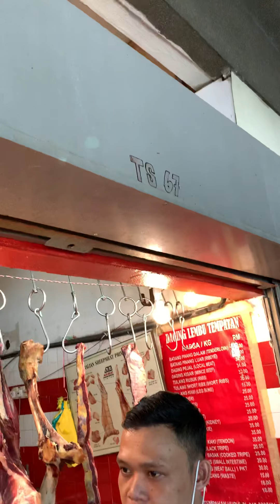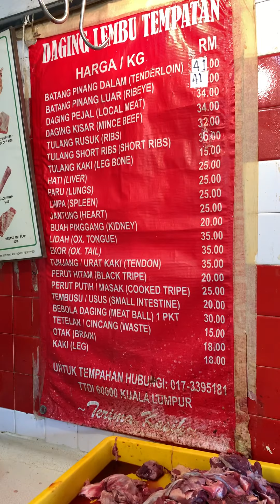PART 1 KakPahLiveLagi bersama Dedi Pasar Borong TTDI